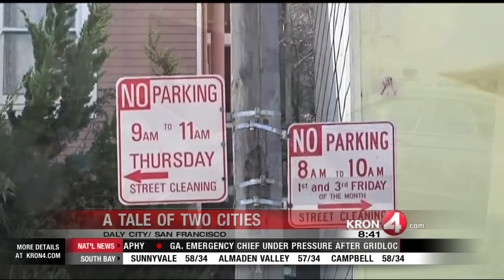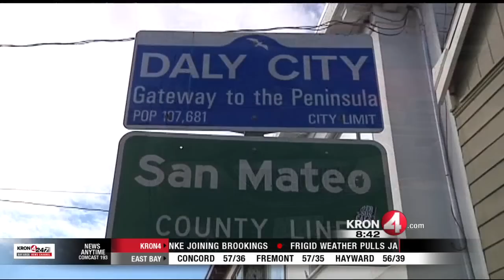People That Park Illegally Behave Badly